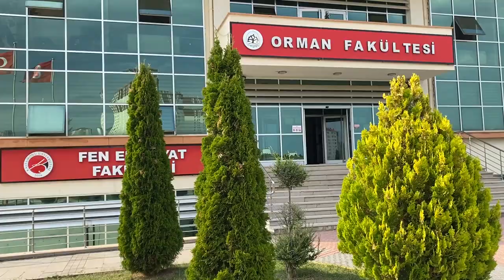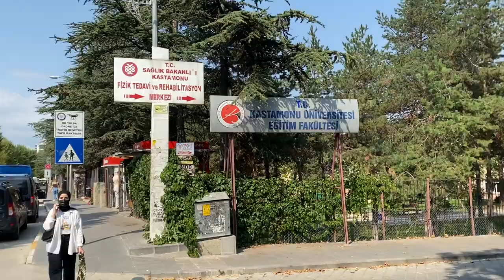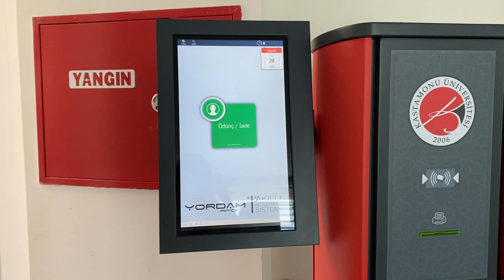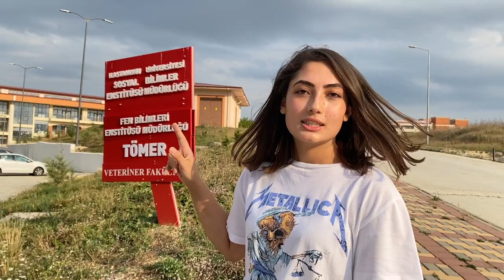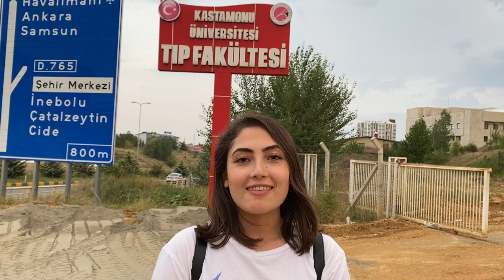KASTAMONU ÜNİVERSİTESİ | Kampüs Turu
Halo dostlarım kanalıma hoş geldiniz ben Yağmur. Videoda belirtmemişim ama eğitim fakültesi ana kampüsün dışında. Eğitim fakültesi ile ana kampüs arası dolmuşla ortalama yarım saatlik mesafede. Kampüs Kuzeykent yerleşkesinde 💖Bu videoda sizinle Kastamonu Üniversitesinin fakültelerini gezdik. Bu üniversiteyi kazananları şimdiden tebrik ediyorum.

Fakülteler
-Eğitim Fakültesi.
-Tıp Fakültesi.
-Sivil Havacılık Yüksekokulu.
-Fen Edebiyat Fakültesi.
-Mühendislik ve Mimarlık Fakültesi.
-Orman Fakültesi.
-İktisadi ve İdari Bilimler Fakültesi.
-İlahiyat Fakültesi.
-Su Ürünleri Fakültesi.